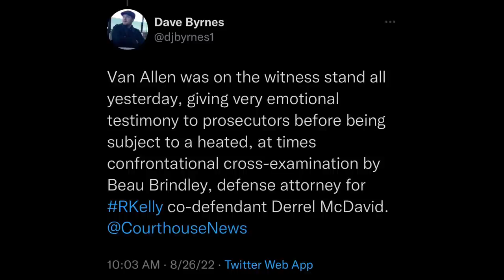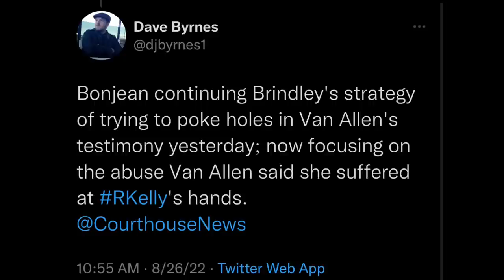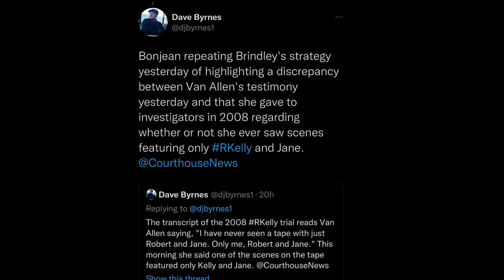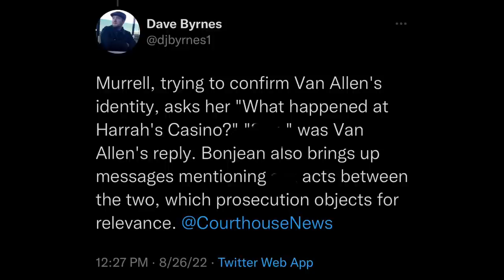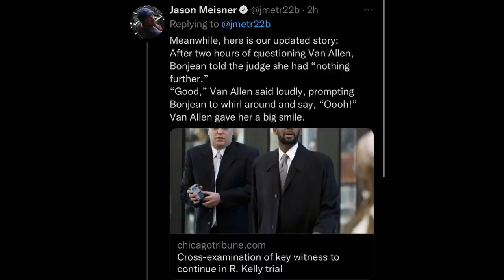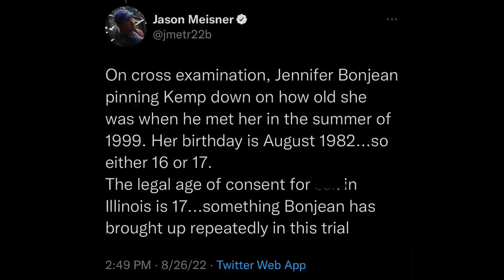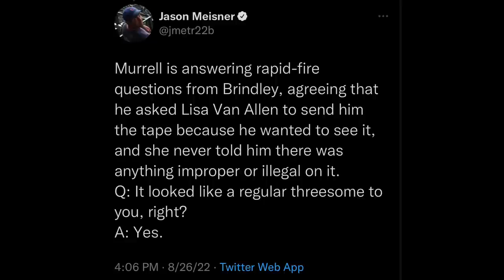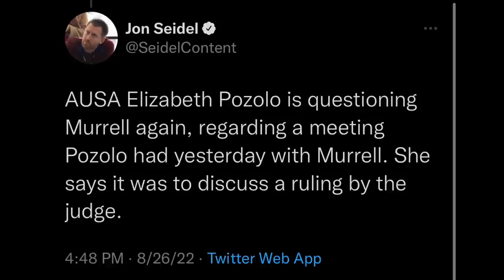Lisa Van Allen was Really 18 while R Kelly Goddaugther Was 14 Lisa Said R. Kelly L!ed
Lisa Van Allen & Keith Murrell We’re Together During Lisa’s Relationship With R Kelly and also Lisa Van Allen was Really 18 while R Kelly Goddaugther Was 14 Lisa Said R. Kelly L!ed to her about Jane’s Real age

Lisa van Allen, R Kelly, R.Kelly, Surviving r Kelly, R Kelly goddaughter Jane, Lisa van Allen surviving r Kelly, surviving r kelly full documentary, 4 the cause, r kelly documentary, rkelly docuseries, sparkles niece, Lisa van Allen impeached, Urban, Entertainment, All viral access media, All access media, Since day one r Kelly, Since dayone, Lisa van Allen Keith murrell, Lisa van Allen r Kelly goddaughter, Lisa van Allen r Kelly